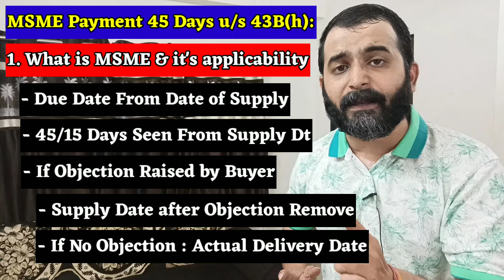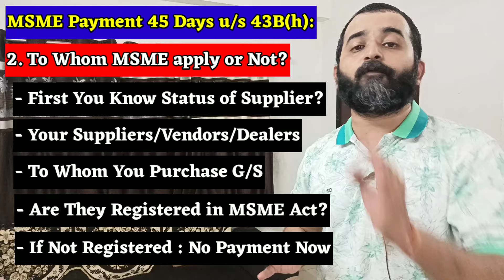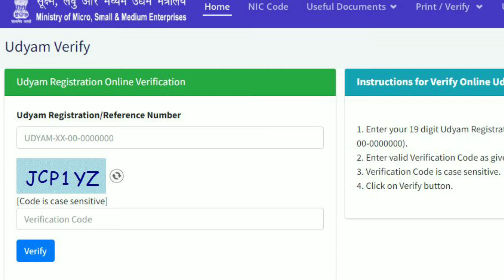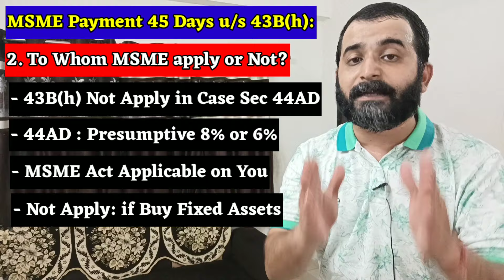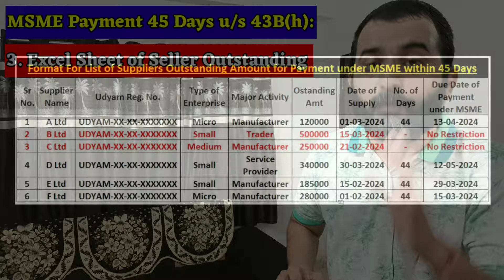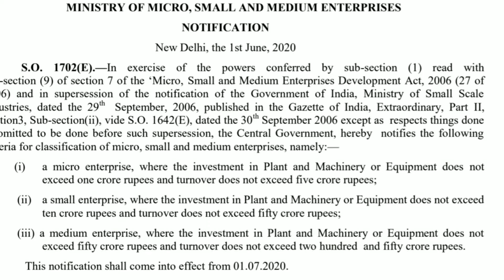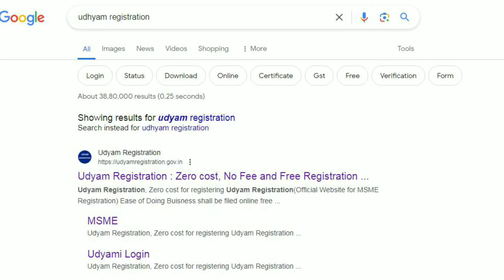MSME 45 Days Payment U/s 43B(h) में 1st April 2024 से अब मिली बड़ी राहत || MSME Extension Update